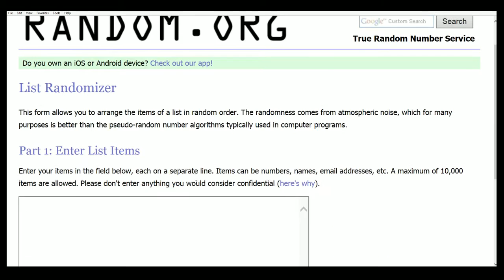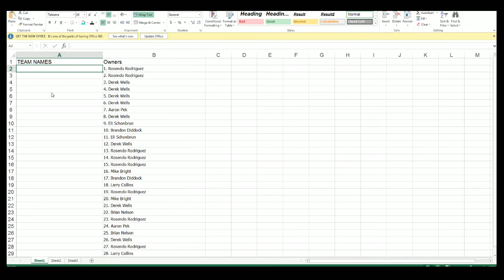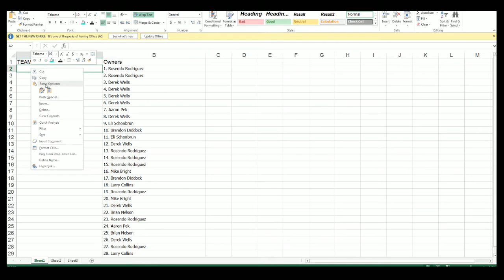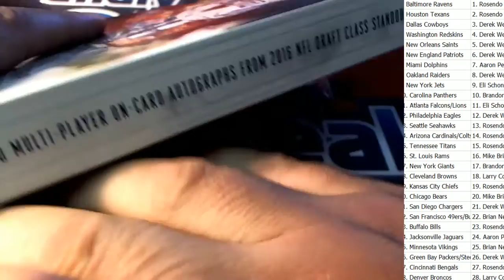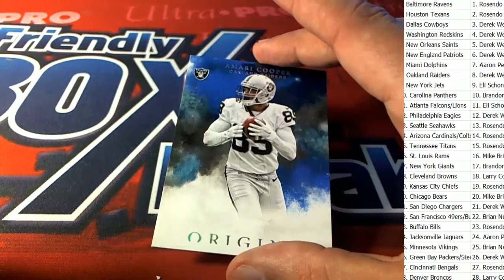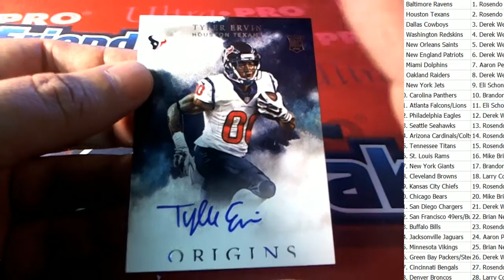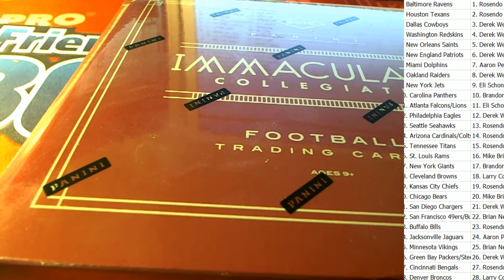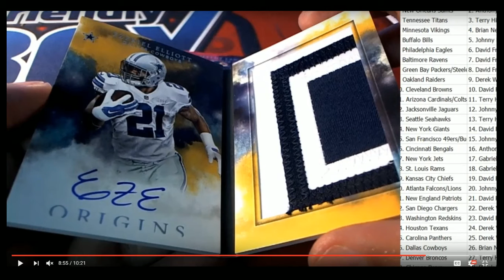2016 Panini Origins Football ID ORIGINS184